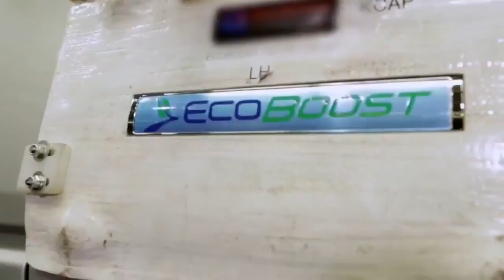Ford Alternative Fuel Solutions